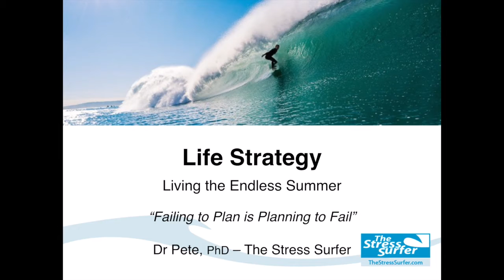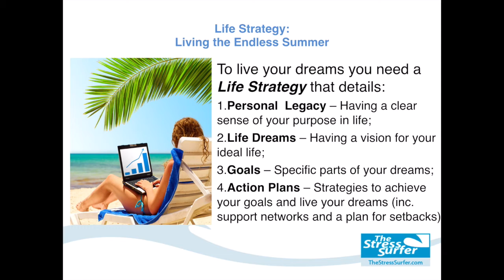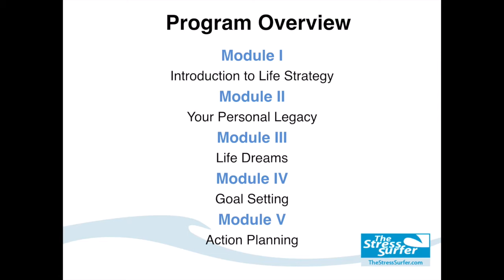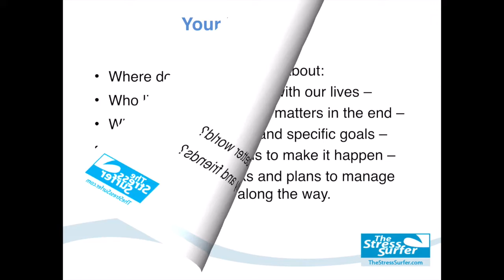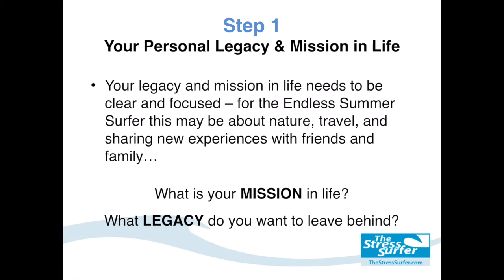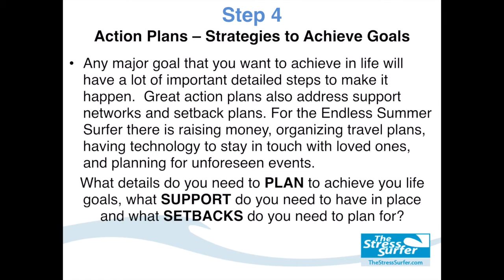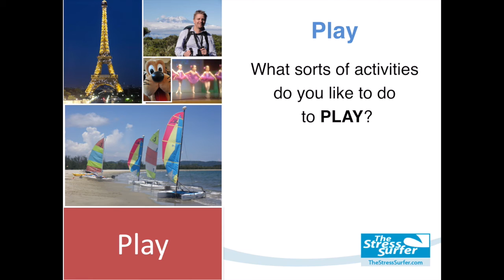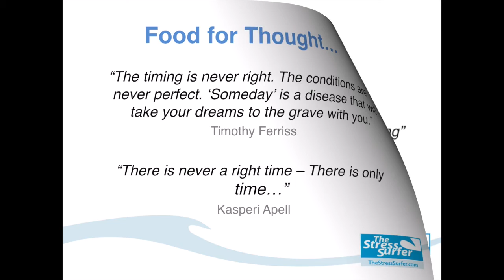Wellbeing eCourse: Life Strategy Module 1